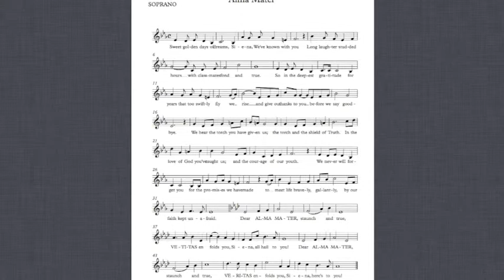Alma mater soprano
All choirs

Soprano part of the Alma mater